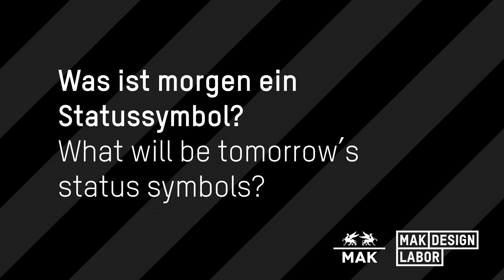Was ist morgen ein Statussymbol?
Arabella Kiesbauer, Fernsehmoderatorin; Sabine Lex, Mitarbeiterin Aids Hilfe Wien; Kathrina Dankl, Designerin; Sonia Laszlo, Glücksforscherin; Thomas Feichtner, Designer; Katharina Hahnl & Sara Magdalena Scheider, Schülerinnen; Alfred Wolf, Pharmareferent; Leonid Rath, Geschäftsführer J.&L. Lobmeyr; Johannes Gutmann, Geschäftsführer Sonnentor und Marko Stankovic, Fußballer zur Frage  „Was ist morgen ein Statussymbol?".